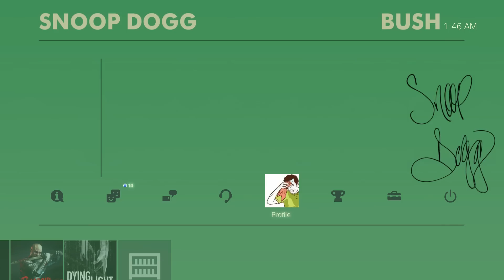[US] PS Heroes Snoop Dogg [PS4 Theme]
Playstation Heroes Snoop Dogg Bronze PS4 Theme

This theme is US Only

@K Killens - Looks like he bought the $20 heroes pack that includes all the themes. They are no different then this $1 theme beyond the text along the left hand side that say's Bronze, Silver, etc. His comment can be found below.